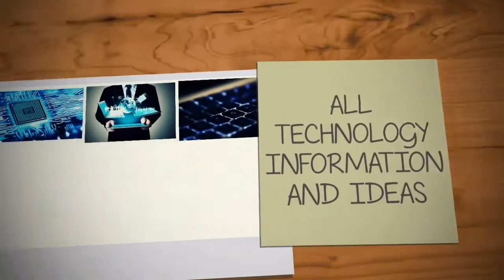amazing life milling ideas amazing Side and face cutter sools work on milling machine ideas Hindi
hello friend welcome to all mechanical ideas
Friend aapko is YouTube channel pe
 all machine information
ALL Electronics information
All mechanical information
All type ideas
All Video Hindi language

 हेलो दोस्तों कैसे हैं आप सभी आप सभी का स्वागत है
ओल मैकेनिकल एडियस यूट्यूब चैनल पर दोस्तों
 सभी प्रकार के मशीन के बारे में पूरी इंफॉर्मेशन मिलेगी
सभी प्रकार के इलेक्ट्रॉनिक्स सर्किट कॉम्पोनेंट्स पूरी जानकारी मिलेगी
 सभी प्रकार की टेक्नोलॉजी के बारे में में वीडियो लेकर आता रहूंगा आपके लिए
दोस्तों सभी प्रकार के कुछ ना कुछ नहीं है आईडियाज आपको इस चैनल पर देखने को मिलेंगे
 दोस्तों मेरी इस चैनल का नाम है - ऑल मैकेनिकल एडियस
Any answer please comment.